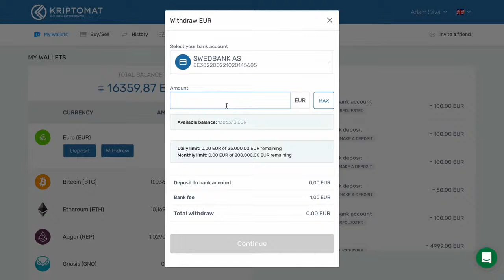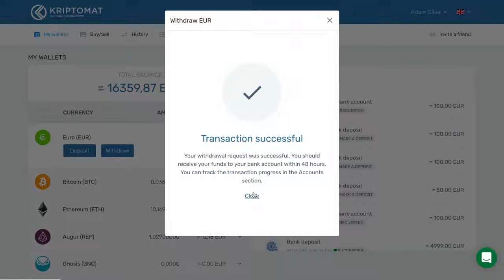Kriptomat Wallet 04 Πως θα κάνω ανάληψη ευρώ από πορτοφόλι bitcoin